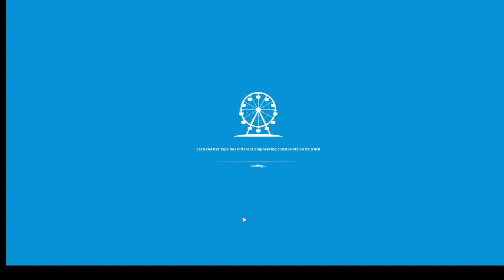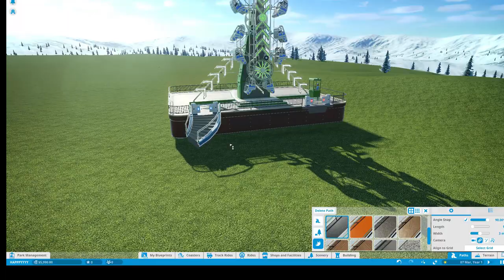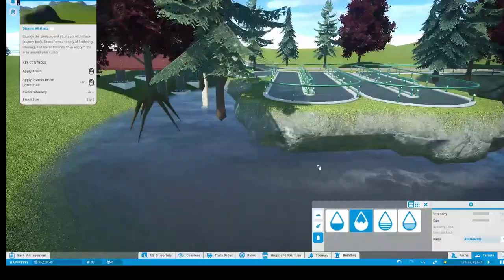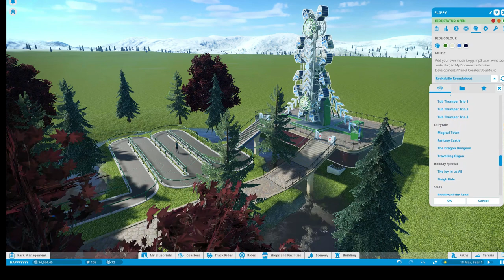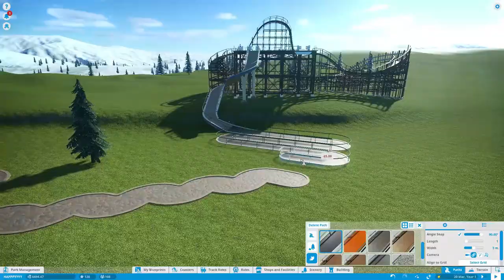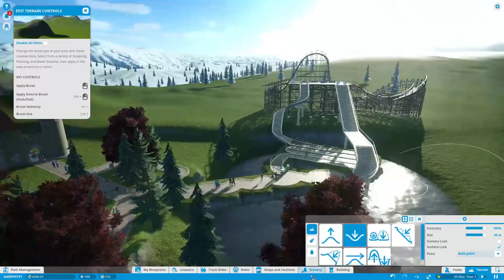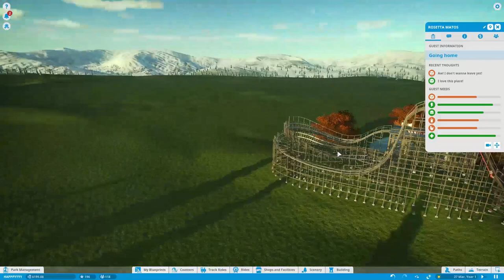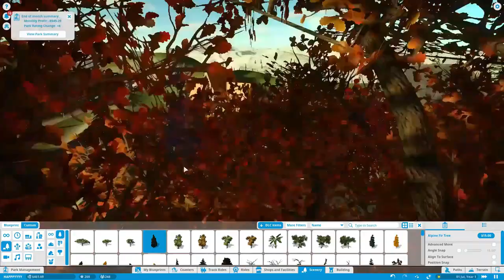Planet Coaster! | Planet coaster Let's play #1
Can Planet Coaster save a depressed child? No.